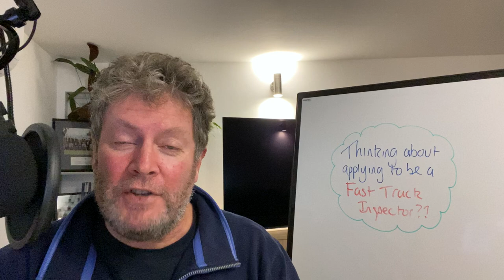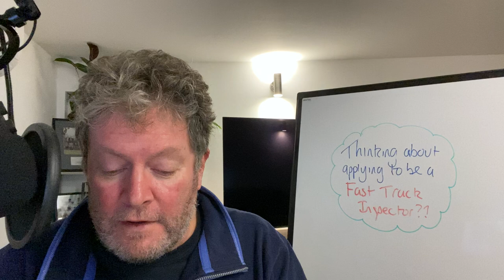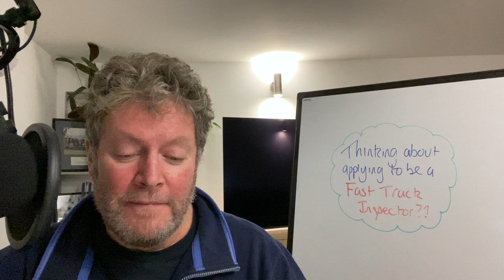Police Promotion - Fast Track to Inspector and common mistakes made!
Just recently I've been checking application forms for serving officers and those not yet in the police who are applying for the Fast Track Inspector process.

Out of the several forms I checked, onnly one was of a sufficiently high standard.

In this video I explain what some of the BIG Mistakes made were.

Talk Soon
Brendan

Guarantee a pass at the Online Assessment Centre or your Final Interview / Detective Assessment. Pass or your ££ back.

Join my FREE 45 minute training webinar on the 3 Essential Steps you need to take to achieve 100% success in your Police Recruitment journey. Towards the end, you'll have an exclusive opportunity to work closely with my team for guaranteed success. Don't miss out, and I look forward to speaking with you soon!

🚀 Be part of our thriving Bluelight Police Recruitment Facebook Support Group, uniting over 21,000 members on the path to interview success

🌟 Discover what our Bluelight clients have to say about our services on Trustpilot:

Have burning questions about your policing career? Fear not – we offer a FREE consultation designed for you to ask anything and everything. Let's make your journey even more exciting! 🌟

Talk Soon
Brendan